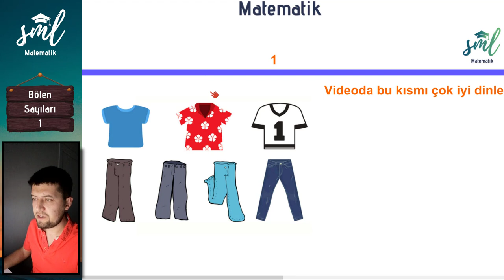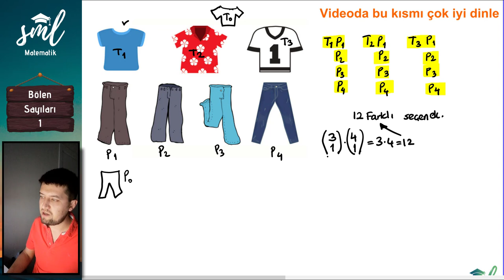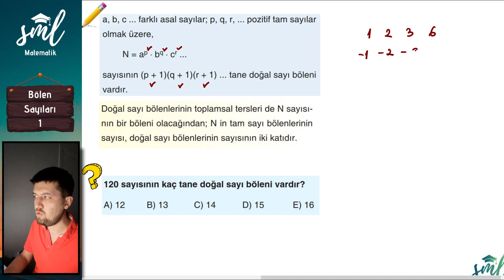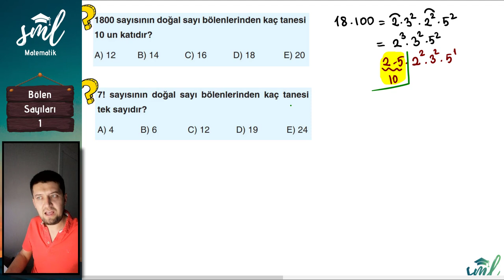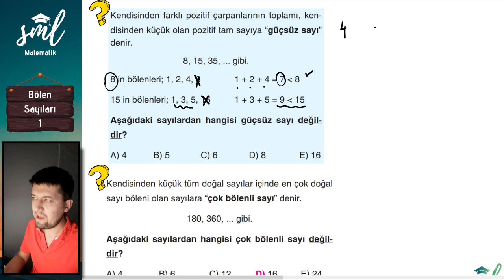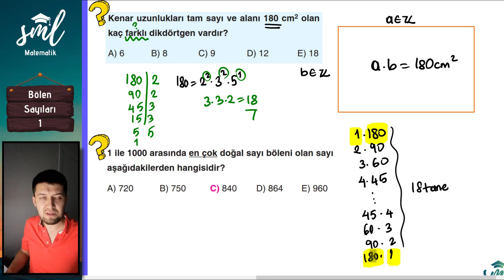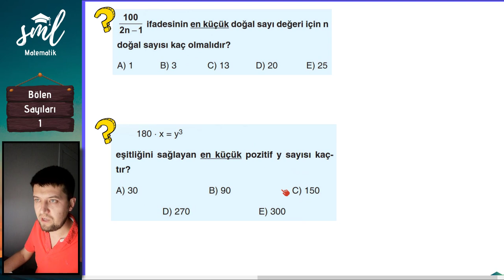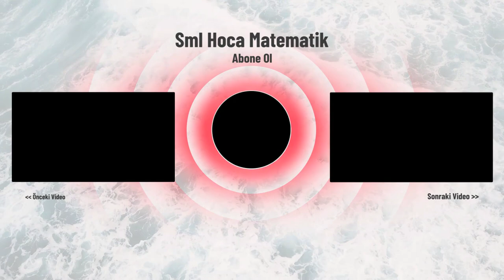Bölen Sayıları 1 Sml Hoca Matematik Kampı